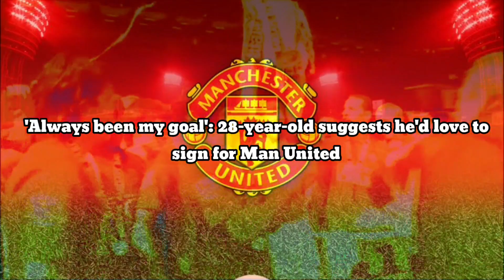'Always been my goal': 28-year-old dream come true he'd love to sign for Man United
'Always been my goal': 28-year-old suggests he'd love to sign for Man United